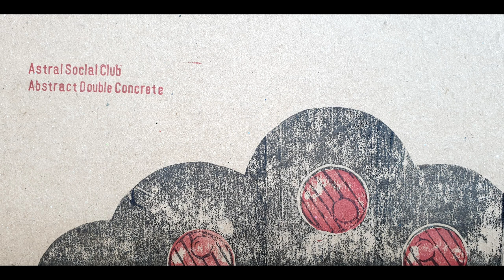Astral Social Club - Abstract Double Concrete [Concrète Tapes] | Full Tape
support

White
funfun 0:00
Dudu 3:14
Njanja 7:25
Chunk Abstract 12:12

Black
Concrete Sag 22:03
Socialist Twist 28:42
Skank 37:09